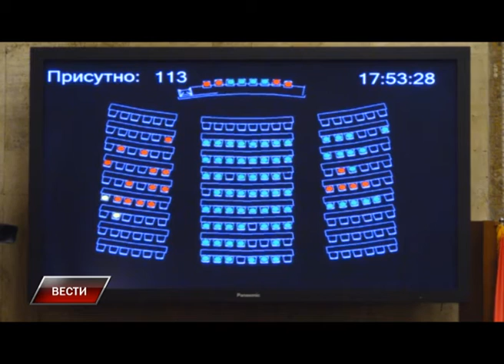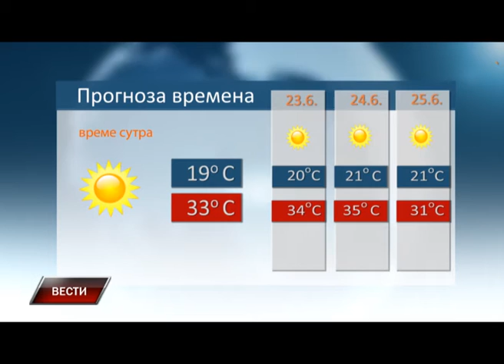Vesti 21 6 2016